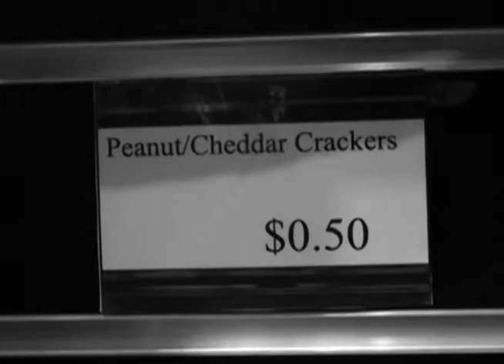Zoned Out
my 1st cinematography project. the teacher loved it!

Writer: Kenneth Apaloya
Director: Anthony Taylor
Actor: David Paul